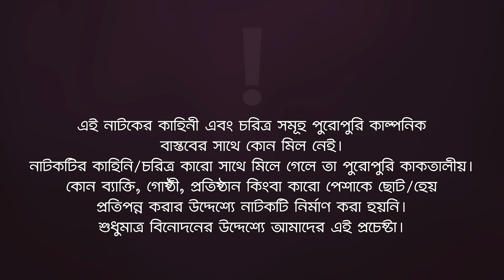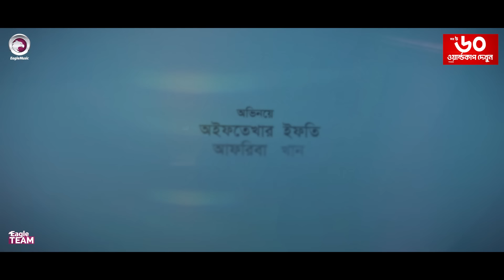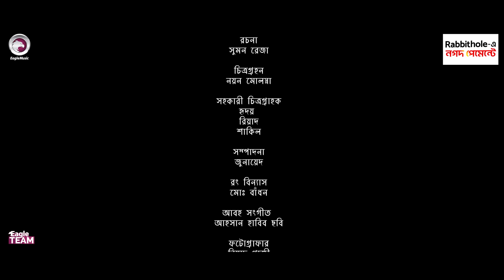Bou Jokhon Boss | বউ যখন বস | Eagle Team | Iftekhar Ifti | Mim | Mumu | Bangla New Natok 2023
Eagle Music Watch is a Bangladeshi media house that entertains the people of the country with new creations of entertainment, information, and emotional videos. Our core strength is you, who are the reason we have come this far. Thanks to all of you who regularly watch our videos and support us. We look forward to your continued cooperation and support in the future.

Presenting the official drama of Eagle Team’s “Bou Jokhon Boss” Script Written Sumon Reza Directed by Eagle Team, Starring Iftekhar Ifti, Sporshia Mim, Afreba Khan Mumu, Mohammad Jahangir Kabir  & many others. Produced by Kachi Ahmed.

Drama: Bou Jokhon Boss | বউ যখন বস
Story/Script: Sumon Reza
Cast: Iftekhar Ifti, Sporshia Mim, Afreba Khan Mumu, Mohammad Jahangir Kabir
DOP: Noyon Molla
Edit: Junayed
Color: Md. Badhon
Background Score: Ahsan Habib Chobi
Produced By: Kachi Ahmed

📢 All the videos uploaded on the "Eagle Music Watch" channel are solely owned by us. Uploading any of the channel's videos, in full or in part, on any other YouTube channel or any other social media platform is completely prohibited. If you liked the video, please share it to contribute.